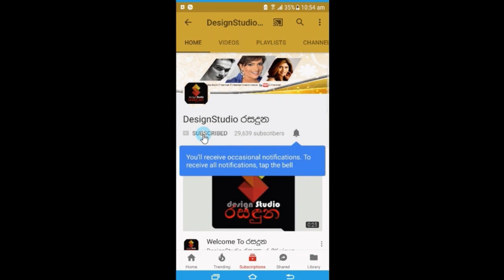ශෙහාන් ජයසූරිය බැන්ද කවීෂා කාවින්දිගේ විවාහ මංගල්‍යයේ කවුරුත් නොදුටු සොදුරු චායාරූප Kavisha & Shehan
ඔයාලා මේ ටික දැක්කද ඇත්තටම ලස්සනයි නේද
සුපිරි ක්‍රිකට් ක්‍රීඩක ශෙහාන් ජයසූරිය බැන්ද කවීෂා කාවින්දිගේ විවාහ මංගල්‍යයේ කවුරුත් නොදුටු සොදුරු චායාරූප නිකුත් වෙයි.  Kavisha & Shehan Jayasuriya wedding photo shoot
Photography by Dark Room
Hair & Make-up by Marina Perera
Groom's Outfits by Namal Balachandra
Decorations by The Flower weddings Buddhika Idamgedara
Band - Aroh
Event Planner SF Events
Bouquets done by Lassana Flora
Dress Making by Rhona Fernando
Dress Materials from Sarita Textorium
Jewelries by Tiesh
Nails done by British Cosmetics
Cake Structure by SugarFrill Cake Shop
Orancy  Siriwardene